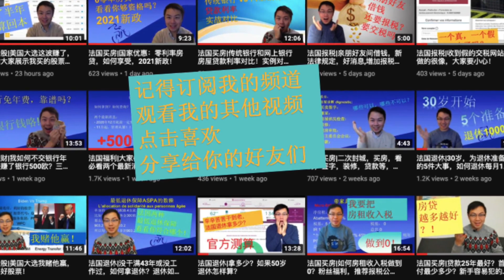法国哪里买房投资最好？大小巴黎，外省？